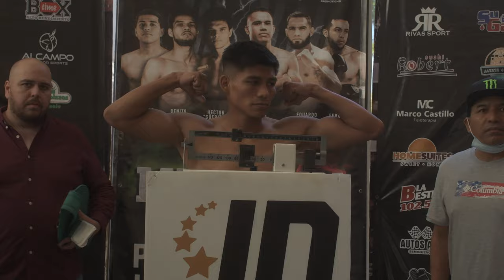Hector el Guerito Escobar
“POLIDEPORTIVO JUAN S. MILLAN” CULIACAN, SIN. VIERNES 30 DE SEPTIEMBRE, 2022

(10 Rds – Campeonato Fecarbox Pluma CMB)

HECTOR “GÜERITO” ESCOBAR
Culiacán, Sin. (16-0, 13 KOs)

EDGAR “SOLITARIO” ALOR
Tijuana, BC (14-2-1, 12 KOs)